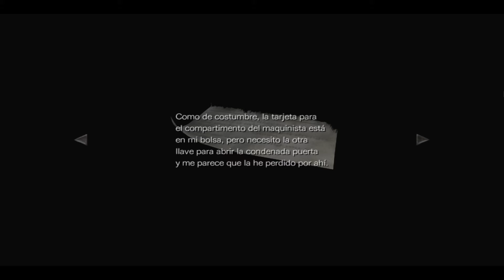RESIDENT EVIL 0 PC | GAMEPLAY ESPAÑOL | PARTE 2